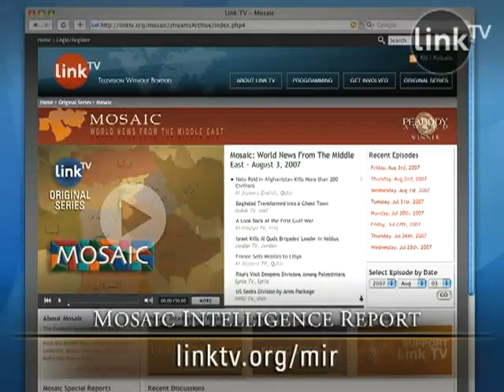MIR: The Middle East in 2009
2008 is coming to an end and the view of the U.S. remains negative in the Middle East. What are the challenges of 2009? And can Obama restore the US image there?